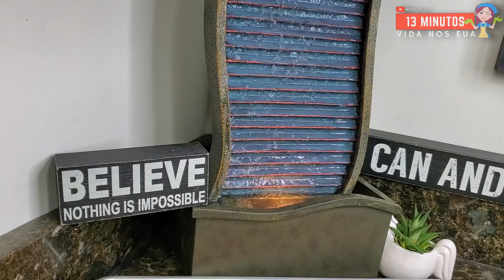REFEICAO SEM CARNE- FACIL E DELICIOSO.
400 grs de trigo
150 ml de leite morno
1 ovo
1 colher de sopa de fermento biologico
1 colher de sopa de acucar
1 colher de cha de sal
50 ml de azeite
Salsinha
Batatas cozidas
Azeitonas

CARTAS, MIMOS E PARCERIAS.
13 MINUTOS VIDA NOS EUA